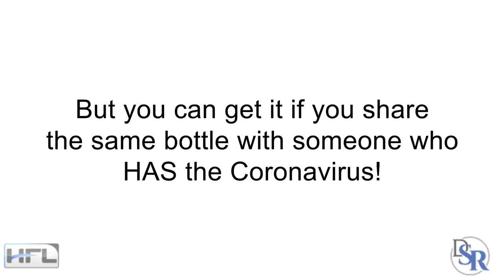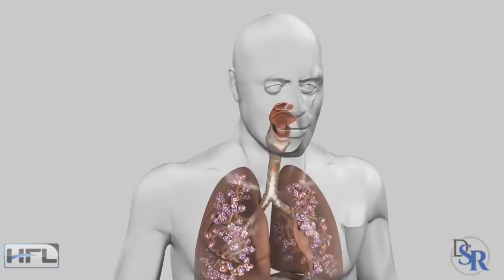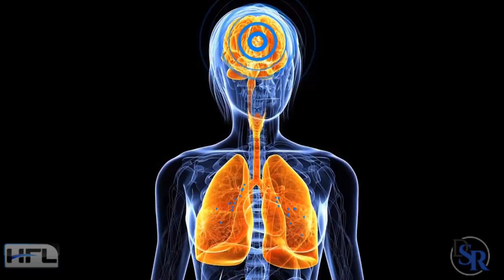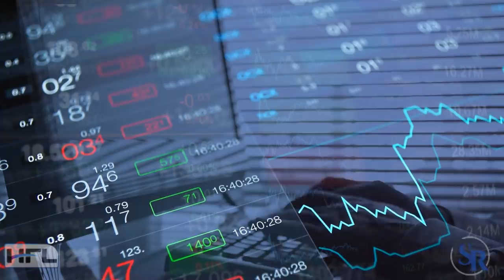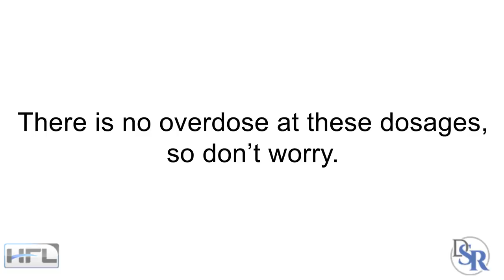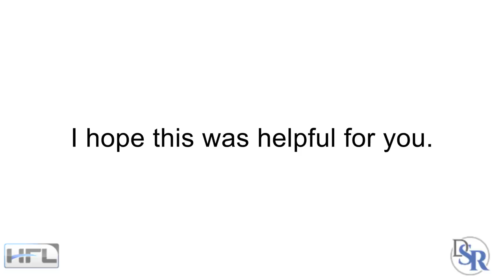Coronavirus - Top 5 Questions, Causes & Best Solutions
Today I want to quickly talk about Coronavirus (CoV), since I’ve had a bunch of people ask me about it this past week.

The media is reporting that this epidemic is growing
There have been over 100+ deaths in China and over 3,000 infections of it.
The CDC is urging travelers to avoid trips to China
Apparently, over 110 people in the US are being evaluated for the infection and have tested positive.
On top of it, the stock market is dropping fast because investors are worried about the impact on global health.

So, I want to quickly go over the top 5 questions and the best solution to help avoid getting coronaviruses.

And before I start, NO … you don’t get the virus from drinking Corona Beer. But you can get it if you share the same bottle with someone who HAS the Coronavirus
Coronaviruses (CoV) are a large family of viruses that typically affect the respiratory tract of mammals, including humans.

They are associated with the common cold, pneumonia, and severe acute respiratory syndrome (SARS) and can also affect the gut.

How Do You Get Coronaviruses?
Coronaviruses are zoonotic, meaning they are transmitted between animals and people.

Sometimes, but not often, a coronavirus can infect both animals and humans. Most coronaviruses spread the same way other cold-causing viruses do, through infected people coughing and sneezing, by touching an infected person's hands or face, or by touching things such as door knobs that infected people have touched.

Does Coronavirus Cause Death?

Infection of humans with the severe acute respiratory syndrome coronavirus (SARS-CoV) results in substantial morbidity and mortality, with death resulting primarily from respiratory failure. While the lungs are the major site of infection, the brain is also infected in some patients.

The primary life-threatening problem is getting pneumonia, which is a severe lung infection.

At the very advanced stages, SARS causes lung, heart and liver failure.
Is There A Cure For Coronavirus?
Unfortunately, there is no cure, especially for the new coronaviruses. Just as there is no cure for the common cold.

Granted, there are ways to speed up your recovery from the common cold and get healthier faster, and I’ll tell you how in a minute.
Can Anything Kill Coronaviruses?
Yes, most household disinfectants readily kill coronaviruses immediately.
Your Prescription & Action Plan
First, I know the coronavirus is big news right now, however I want you to keep something in mind… The common flu kills roughly 35,000 people a year and hospitalizes about 200,000 in the United States alone.

So, don’t freak out… like the morons have done with the stock market.

You don’t need to go around wearing a face mask, unless you’re in China maybe...

Make sure you wash your hands often and keep some hand sanitizers in your purse or backpack or car. Don’t stick your fingers in your eyes, nose, ears and other openings. I know a lot of it is done subconsciously, but try to pay extra attention and be more aware.

At home, wipe down surfaces, doork-nobs and so forth with disinfectant sprays and wipes. Lysol or something similar will work just fine.

Boost your immune system by making sure you sleep well - this is the most important factor for optimizing your hormones. Obviously, make sure you’re eating healthy.

Thanks
DrSamRobbins